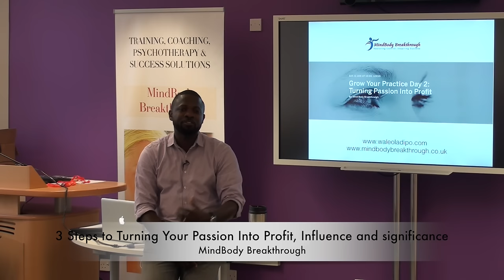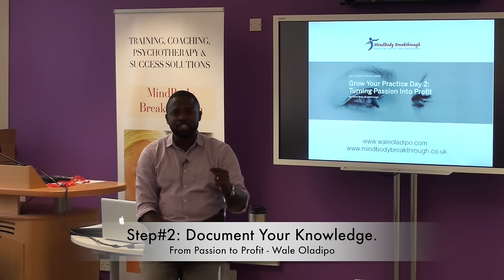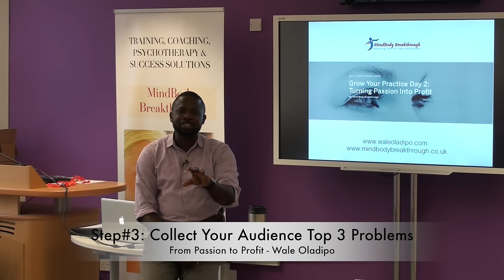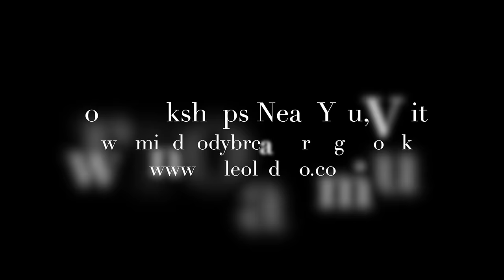3 Steps to Turning Your Passion Into Profit